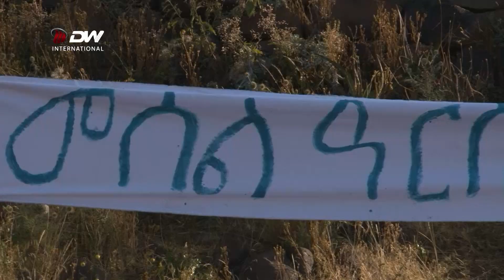DW TV ሰራዊት ትግራይ ንከብርሱ ንዝመፅኡ ሓይልታት ንምምካት ኣብ ሙሉእ ቁመና ኣሎ።